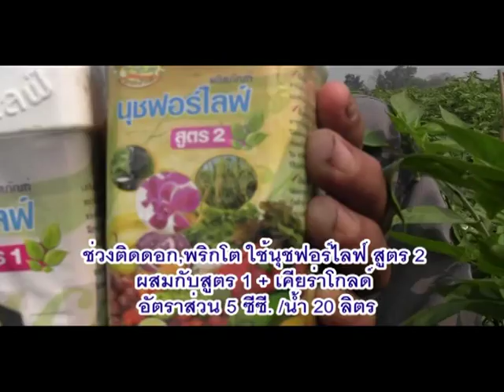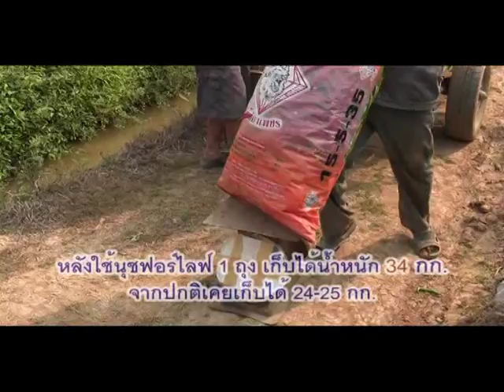ปลูกพริก 7 ไร่ มีรายได้ 7 แสนบาท